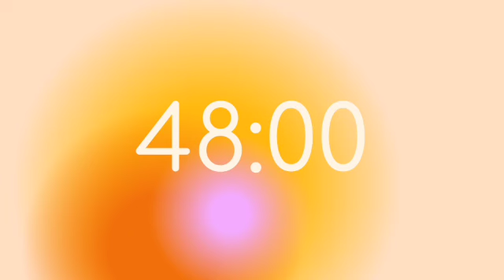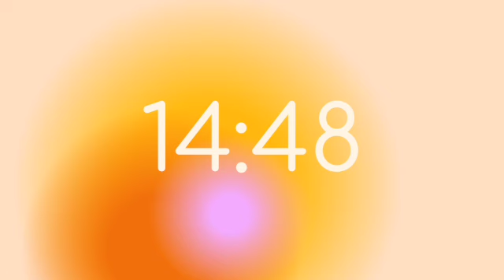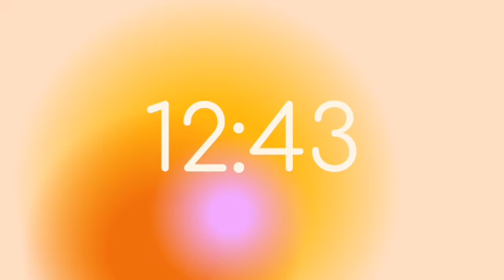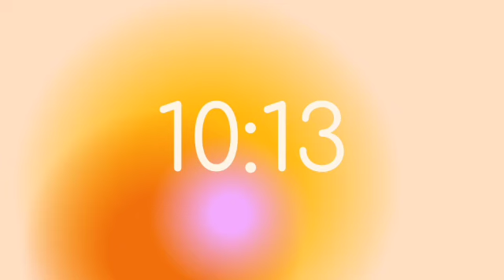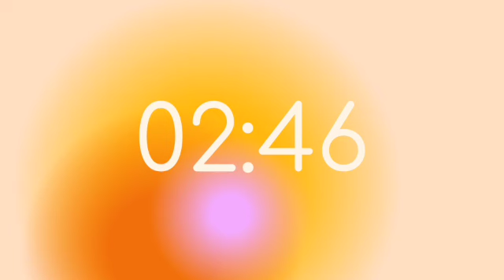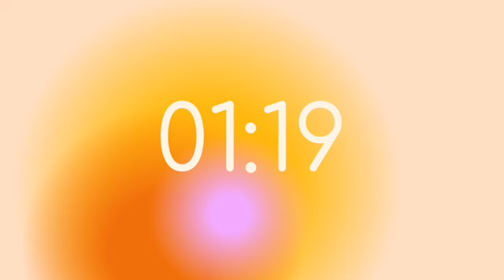Orange Aura 50 Minute Timer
This is a 50 minute  orange gradient countdown timer that will alert you when it comes close to the end and alarm will ring at the end. Ideal for teaching, classroom, studying,  event countdown, working out, relaxation, yoga, and mediation. This timer will allows you to tap in your positive creative energy.